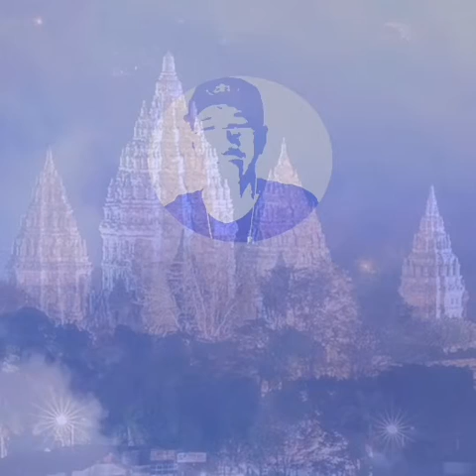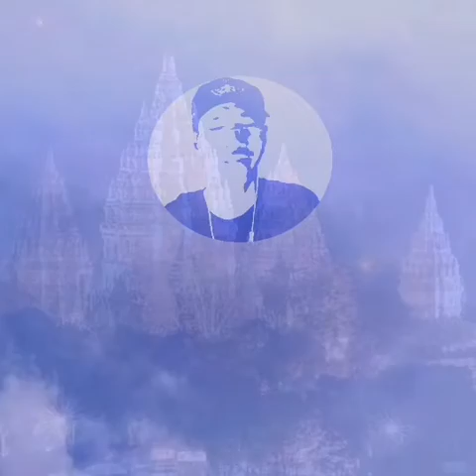SABDA ALAM (Cover)